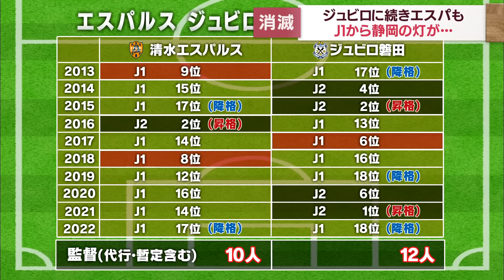ジュビロ磐田に続き清水エスパルスもJ2降格…静岡からJ1の灯が消える 静岡勢低迷の要因は？